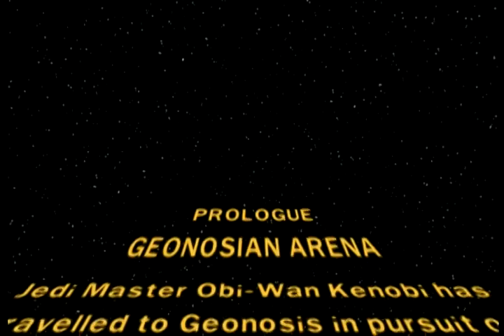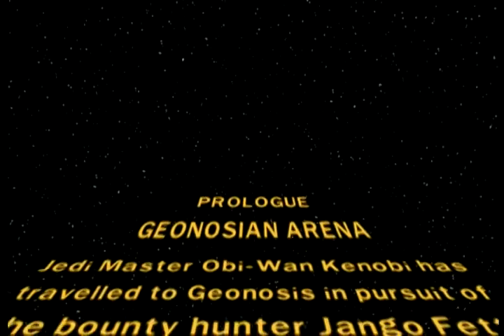Part 6 BBA Lego Star Wars: The Clone Wars - Genosian Arena Free Play 1/1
Galatians 4:6-7
And because you are sons, God has sent the Spirit of his Son into our hearts, crying, “Abba! Father!” So you are no longer a slave, but a son, and if a son, then an heir through God.

I Made Some Minecraft Maps  (Do NOT click the green "start now" ads if it takes you to Mediafire. Make SURE you click the real map download. Also, don't click on any pop ups, you don't need flash SD or any other external software to continue. Make sure you play on the correct Minecraft update each map is built for.):